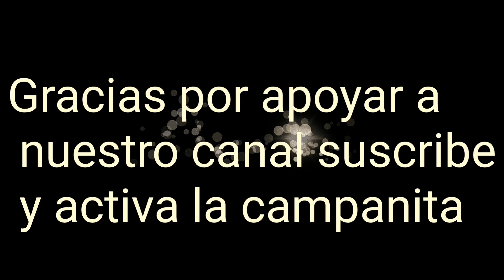🔊SONIDO CHIMPA 🔊EN RAFAEL LARA GRAJALES PUE. 🇲🇽frente a 🔊SONIDO YAMBAO🔊